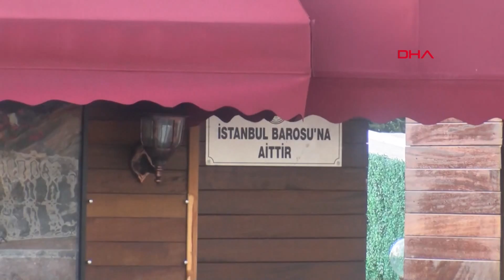İstanbul Barosu'nun kiraladığı binayı Türkiye Barolar Birliği geri alabilir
Türkiye Barolar Birliği (TBB), İstanbul Barosu’nun sosyal tesisi olarak kullanılması amacıyla 2012 yılının Ekim ayında satın aldığı boğaz manzaralı binanın, işletmeciye devredilerek gece kulübü olarak işletilmesine ilişkin sosyal medya paylaşımları ve çıkan haberler üzerine harekete geçti. TBB Saymanlığı İstanbul Barosu’na bir yazı göndererek, sosyal tesis olarak kullanılması için satın alınan binanın gece kulübü olarak işletmeciye devredilip devredilmediğini sordu. DHA’nın edindiği bilgilere göre İstanbul Barosu henüz bir yanıt vermedi. Gelecek yanıtta  binanın gece kulübüne kiralandığının bildirilmesi halinde TBB’nin binayı,  İstanbul Barosu’ndan geri alabileceği öğrenildi.

BİNA TÜM AVUKATLARIN

Edinilen bilgilere göre Beşiktaş'taki boğaz manzaralı bina, İstanbul Barosu’nun talebi üzerine avukatların sosyal tesis olarak kullanılması amacıyla satın alındı. İstanbul Barosu’nun kullanımına tahsis edilen bina, 25 Ocak 2013’te protokolle teslim edildi. Protokolün 3. maddesine göre binanın “mesleki, sosyal ve kültürel faaliyetlerde avukatların yardımlaşmasını ve dayanışmasını temin amacıylaö kullanılabileceği düzenlendi. Türkiye Barolar Birliği Sosyal Yardımlaşma ve Dayanışma Fonu Yönetmeliği uyarınca satın alınan bina, amacı dışında kullanılması durumunda sorumluluğun İstanbul Barosu Başkanlığı’na ait olduğu belirtildi.

İVEDİLİKLE CEVAP VERİN

TBB Saymanlığı İstanbul Barosu’na gönderdiği yazıda “ivedilikle ve yazılı olarak bilgi verilmesiniö istedi. Baronun vereceği yanıt sonrası yapılacak değerlendirmede taşınmazın gece kulübü olarak işletildiğinin anlaşılması halinde tahsis amacına aykırı kullanımı nedeniyle bina geri alınacak. Bu karara gerekçe olarak “Protokolün 3.8. maddesinde ‘Baro, iş bu protokol ile kullanım hakkını devraldığı taşınmazı Avukatlık Kanunu ve ilgili Yönetmeliklere uygun kullanmayı taahhüt eder’ hükmünün ihlal edilmesi gösterilecek.

25 BİN TL KİRA KARŞILIĞI SÖZLEŞME

Baro, aylık kira bedelinin sadece 25 bin lira olduğunu açıkladı. Baro açıklamasında özetle şöyle denildi: “Bu tesis için İstanbul Barosu bütçesinden çıkan bir harcama yoktur. Tam aksine ayda 25 bin TL kira karşılığı sözleşme yapılmıştır. Halen bu tesis için Baro tarafından harcanmakta olan bir gider kalemi de mevcut değildir. Baroya ait ve/ veya tahsisli bulunan bütün mekanlar, ekonomik değerini katlayarak nemalanmaktadır. Şeffaflık öngörülmek suretiyle işletmeci, gazete ilanı ve Baro Web Sitesi duyurusu ile saptanmıştır."